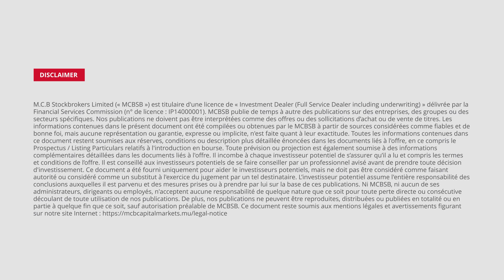Investissement | Actions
Les actions (stocks) peuvent offrir des opportunités de croissance. 📊 Comprenez comment elles fonctionnent et pourquoi elles devraient être une partie importante de votre portefeuille d’investissement. 💼